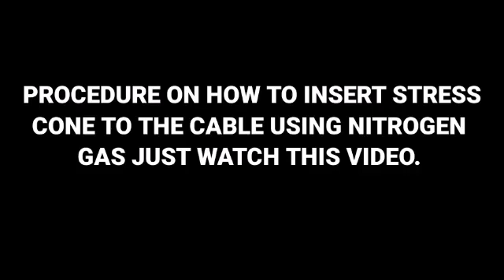HOW TO PUSH STRESS CONE OF A BRUGG ACCESSORIES USING NITROGEN GAS, WATCH THIS.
IN THIS VIDEO SHOWS HOW THE STRESS CONE OF BRUGG ACCESSORIES IS PREPARED. THE TECHNIQUES ON HOW TO WORK EASILY ON THAT ACCESSORIES.

IN THIS VIDEO SHOWS THE STEP BY STEP PROCEDURE ON HOW TO PREPARE THE STRESS CONE BEFORE IT PUSH ONTO CABLE.

AND FROM THIS VIDEO SHOWS THE ACTUAL PROCEDURE TO THE SITE HOW IT MAKE AND THE PROCEDURES WE DID IN TRAINING

THE MATERIALS ARE THE FOLLOWING :

SANDPAPER 320 GRIT
HIGH VOLTAGE TAPE
STRONG TAPE SAME AS DUCTING TAPE
PVC TAPE

AND FOR PUSHING BODY WE USED NITROGEN  GAS TO MAKE IT EASY TO SET ON THE CABLE.